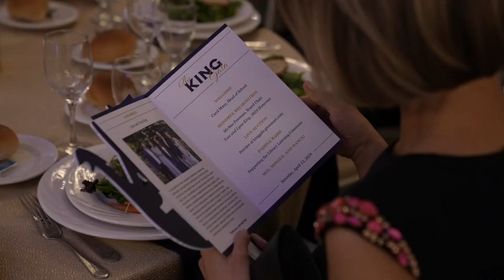The King Gala 2024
The King Gala was an unforgettable evening of philanthropy and camaraderie, with more than 250 members of the King School community celebrating at Serafresca at the IC on Saturday, April 13.

Thank you to the gala co-chairs and committee, our honorees, event sponsors, and everyone who attended, donated, bid from home, and volunteered to make this event a resounding success!